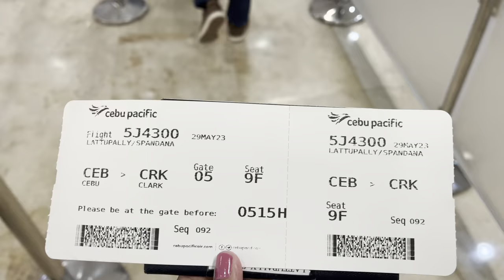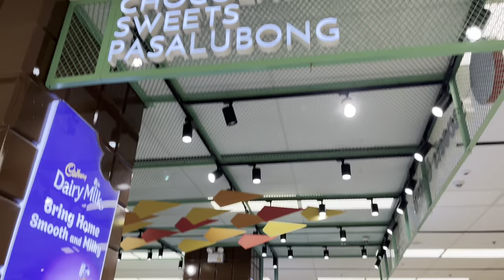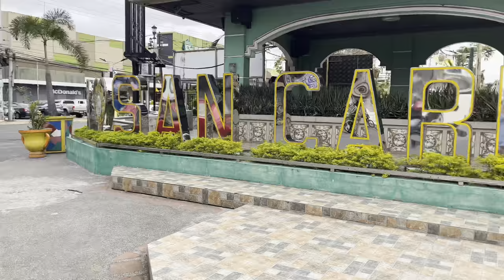Philippines లొ Cebu to Clark || vlog || sancarlos || Vmuf || Pangasinan || Cebu pacific || flight✈️